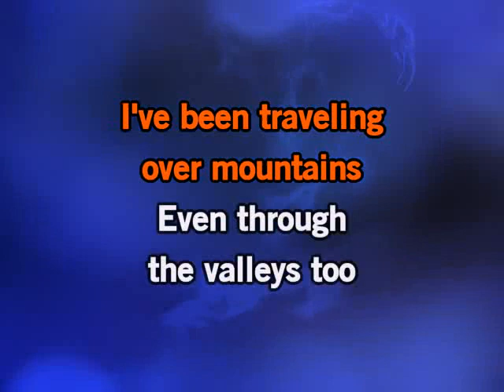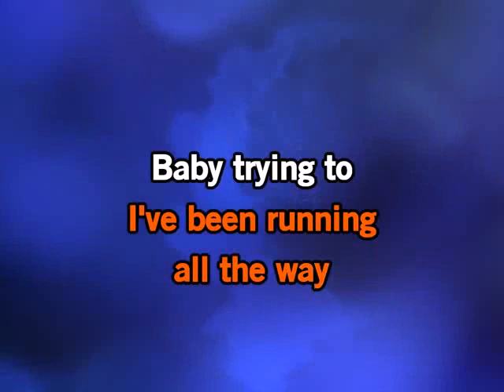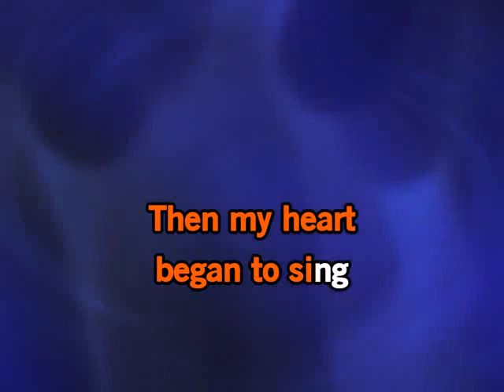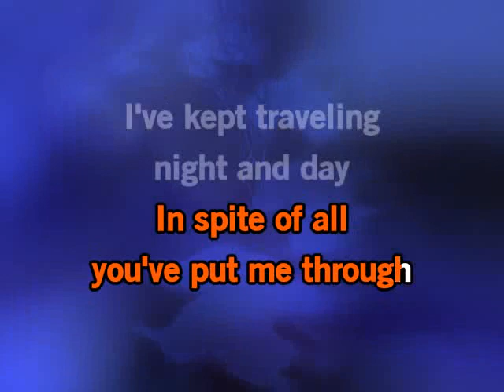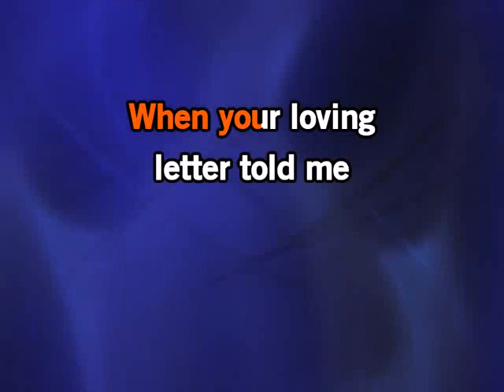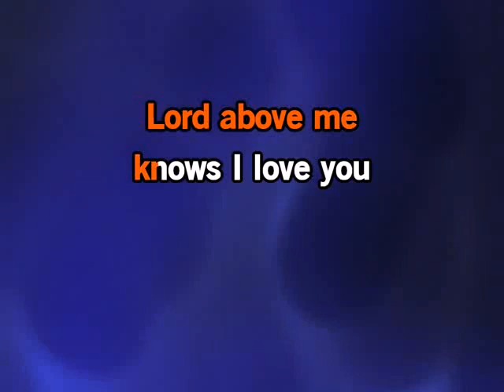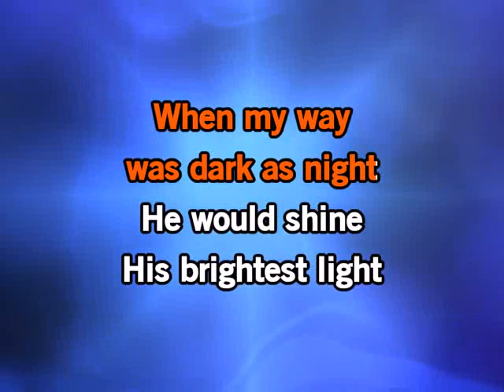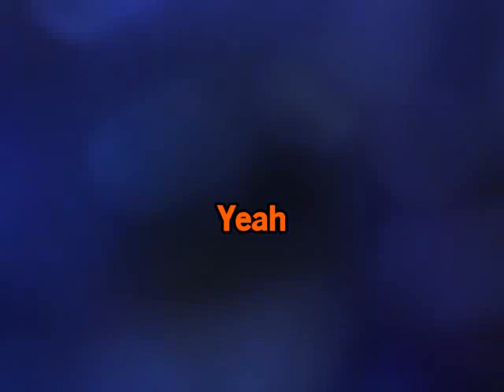Tryin To Get To You Live Elvis Comeback